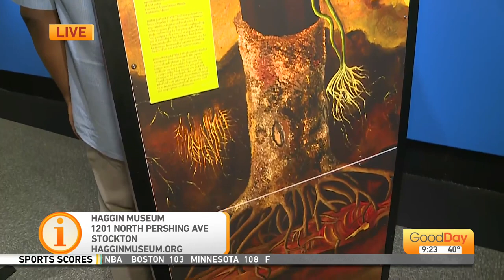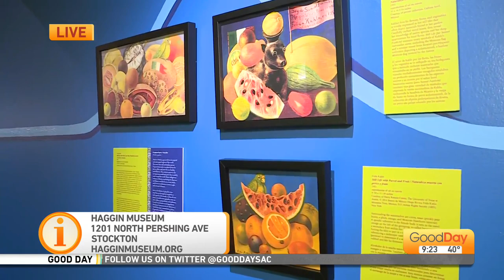Haggin Museum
Frida Kahlo (1907–1954) is considered one of the most significant artists of the twentieth century. Her body of work, consisting of some 250 paintings and drawings, is at once intensely personal and universal in scope, and relies heavily on the natural world. The exhibition, Frida Kahlo’s Garden, transports visitors to Kahlo’s garden to experience her world.